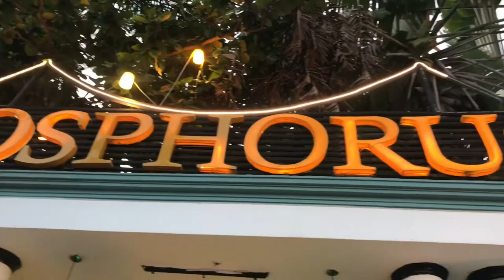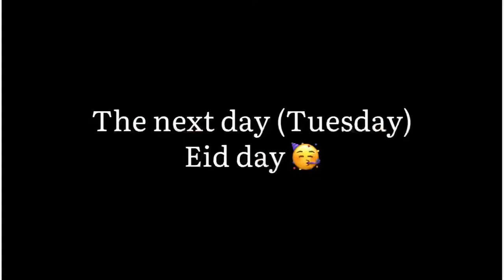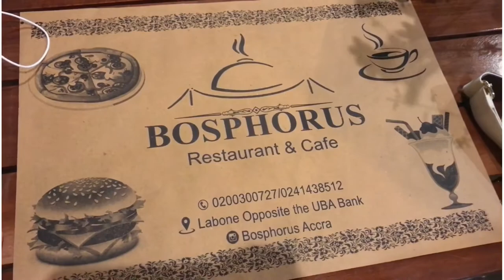EID VLOG 2022 : CELEBRATING EID IN GHANA 🇬🇭 || FAMILY TIME + ZAKAT + GIRLS NIGHT OUT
Eid vlog, Eid 2022, Eid Mubarak, Eid-ul-fitr 2022, Eid-ul-fitr, Celebrating Eid in Ghana, Eid Kareem
Eid vlog malayalam, samreen ali eid vlog, eid shopping vlog, saba ibrahim eid vlog, eid mubarak vlog, eid vlog 2022

Don’t go yet please watch this ⬇️

Bridge view resort (Full tour)

A full tour of wode maya’s million dollar house

Ramadan vlog, Ramadan 2022, Ramadan Mubarak, Ramadan kareem